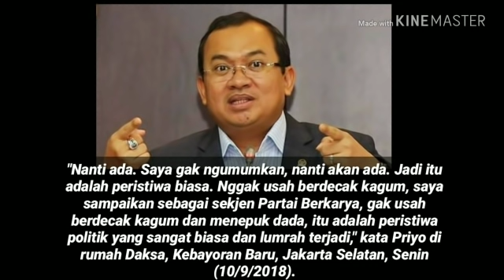TOKOH TERNAMA BERALIH DUKUNG PRABOWO KATA SEKJEN PARTAI BERKARYA;MANTAN POLITIKUS GOLKAR;JOKOWI MA'R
Liputan6.com, Jakarta - Sekjen Partai Berkarya Priyo Budi Santoso mengungkapkan bakal ada politisi dari koalisi parai politik pendukung Jokowi-Ma'ruf Amin yang bakal mendukung Prabowo Subianto dan Sandiaga Uno. Menurutnya hal tersebut lumrah dalam dunia politik.
"Nanti ada. Saya gak ngumumkan, nanti akan ada. Jadi itu adalah peristiwa biasa. Nggak usah berdecak kagum, saya sampaikan sebagai sekjen Partai Berkarya, gak usah berdecak kagum dan menepuk dada, itu adalah peristiwa politik yang sangat biasa dan lumrah terjadi," kata Priyo di rumah Daksa, Kebayoran Baru, Jakarta Selatan, Senin (10/9/2018).
BACA JUGA
Sekjen Parpol Kubu Prabowo-Sandiaga Berkumpul Bahas Persiapan Pilpres
Sandiaga Uno Ajak Yenny Wahid Masuk Tim Sukses
Ma'ruf Amin Akan Sisir Sumatera Amankan Suara Jokowi
Menurut Priyo, politikus yang akan mengalihkan dukungan dari Jokowi-Ma'ruf Amin ke Prabowo-Sandiaga sudah cukup terkenal dan memiliki pengaruh.
"Tokoh tokoh politik ternama dan anda semua kenal, signifikan yang nanti akan memaklumkan untuk beralih mendukung Prabowo," sambungnya.
Selain itu, mantan politikus Golkar ini juga menilai wajar soal partai Demokrat yang berencana memberi dispensasi bagi kader di daerahnya yang mendukung Jokowi-Ma'ruf Amin. Dia menuturkan tiap pertarungan demokrasi baik itu pilkada bahkan pilpres, pasti ada sebagian anggota atau elemen partai yang beralih dukungan politik.
"Bukan berita yang heboh atau sengaja dihebohkan, hal yang biasa terjadi. Gimana kalau habis ini nanti ada komponen politisi-politisi ternama dari kubu sebelah akan memaklumkan diri sebagai timses Prabowo-Sandi? bagaimana kalau itu kejadian. Tunggu aja tanggal mainnya," tandas Priyo.